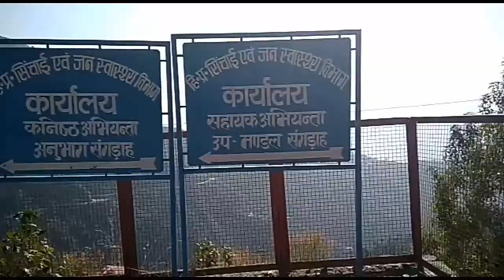Tractor का चक्का निकलने से संगड़ाह-चौपाल Road पर पौना घंटा लगा जाम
Rest House संगड़ाह के समीप शनिवार बाद दोपहर सवा बारह बजे एक Tractor का चक्का निकल जाने के चलते यहां करीब पौना घंटे तक जाम लगा रहा इस। दौरान बाद दोपहर एक बजे तक 4 बसों सहित 3 दर्जन के करीब वाहन सड़क के दोनों तरफ जाम में फंसे रहे। जाम खुलने के बाद अचानक बस अड्डा बाजार में वाहनों की आवाजाही बढ़ जाने से यहां भी करीब 10 मिनट तक जाम लगा रहा।